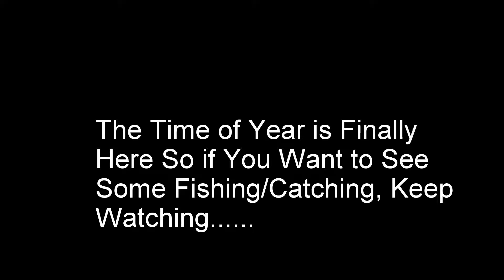Summer 2024 MAGIC Time Has Arrived - Truckee River Trout Fishing is ON FIRE !!!!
Those of us who spend countless hours throughout the year throwing lines into various sections of the Truckee River in search of those elusive larger trout should be stoked right now!  In the Reno/Sparks area, it's been hotter than two squirrels humpin' in a wool sock for the last week plus.  No bueno.  Now that the unusual HEAT wave has finally subsided and the water temps are JUST RIGHT (at least in the early mornings), some of the larger wild rainbows in the river have started to chase and attack.  Even though this fishing video is longer than normal, there were SO many clips left out...nobody wants to see the "dinks" make it into the net...I try to accommodate my limited audience. ;) Get out there and chase those big ones while they are jacked up and hungry!